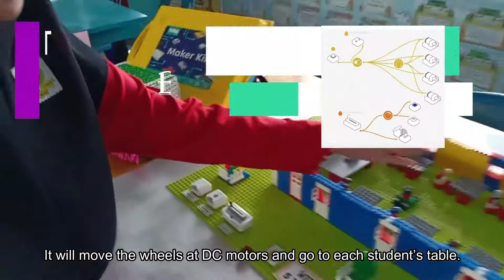[KLESF International Challenge 2021] P043 SMART DUSTBIN 2.0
Number: P043
Title of Project: SMART DUSTBIN 2.0
Name of participant #1: NOR HANI BALQISYAH BINTI MOHD HANIF
Name of participant #2: MUHAMMAD HAZMIN NAFIZ BIN MOHD HAIZULNIZAM
Name of participant #3: NUR IRIS RAISHA BINTI WAHYU HIDAYAT
Name of School: SEKOLAH KEBANGSAAN BANDAR
Project theme:
Good Health and Well-being (SDG 3)
Category: Primary school (12 years old or below)

Abstract of Project:
Our model is named Smart Dust Bin 2.0. Why we changed the name to Smart Dust Bin 2.0 because we improved our innovation by adding functionality. The use of  dustbin is to reduce the movement of students in the classroom. It also helps students manage the cleanliness of the classroom and makes it easier for students to dispose of trash while in the classroom. The dustbin also has a sweeper. The function of the sweeper is to clear the floor, road or surface with dirt, litter or alike, by the means of a broom.
To use the smart dustbin 2.0, press the button.  It will move the wheels at DC motor and go to each student’s table. We use the switch direction motion, so the dustbin can move easily. We use proximity to detect nearby rubbish so the broom can swept the rubbish.
The function of the RGB LED and buzzer are that they will light up and make a continuous sound as long as the lid is opened. The lid will open (for 10 seconds). The sound will stop and lights will be switched off when the lid closes.
The function of the slider is when students want to take out the trash and the servo motor will open the cover.
We improved by adding magnets under the surface so that delicate objects such as needles and nails made of metal could stick easily.
By using SAM Space, we have constructed the program to make the smart dustbin 2.0 work. The program is as below:

Input : Button ( Press the button to activate the smart dustbin )
Proximity (to detect nearby rubbish so the broom can sweep the rubbish.
Slider ( Student will slide to the right to open the lid of the dustbin slide to the left to close the lid )
Output : Dc motor ( Moves the wheels )
Servo motor ( Opens the lid of the dustbin )
RGB LED ( Light will switch on when the lid is opened )
Buzzer ( Makes a continuous sound when the lid is opened )
Behaviour : Switch direction. ( To control the movement of the dustbin )
Toggle (turns the whole circuit on)
Interval  (set the time to when the door will automatically open)

We love our innovation so much. Special thanks to the teachers who helped us complete this project, not forgetting our parents who always supported us from the beginning to the end.
In conclusions, the smart dustbin 2.0 is the latest innovation as the current dustbin is exposed to a lot of risks where everyone will touch and use the same dustbin in the classroom. With the contactless smart dustbin, it would no longer require any physical contact with the dustbin. As Covid-19 cases are rising drastically, the smart dustbin 2.0 is the best innovation for the future.